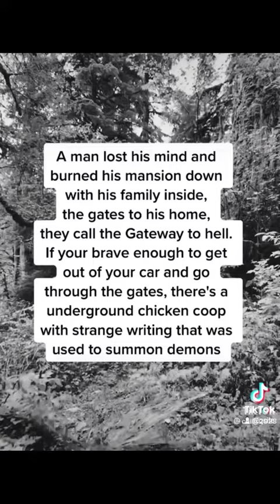Creepy Urban Legends 😳